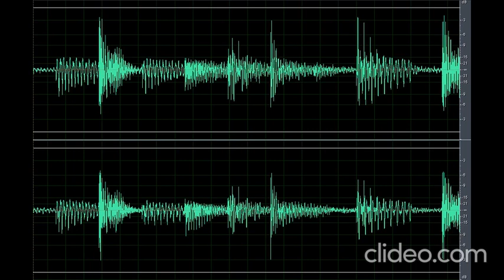Sound Scary Steel Sheet (Nakakatakot)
Download the scary sound steel sheet (Nakakatakot) clip OR CLICK here if the shortened link is no longer working